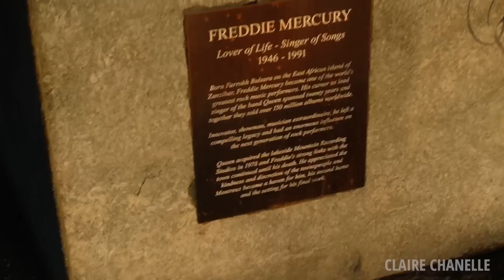2 NEW HANDBAGS & WHY I CAVED INTO A TREND BAG | COME TO SWITZERLAND FOR A DETOX, DID IT REALLY WORK?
Fluffy Jacket runs small, I take size L ** 10% OFF WITH CODE CLAIREC * if this code is not working, please check on wed 7th Sept and it will def be working then!

CC xx